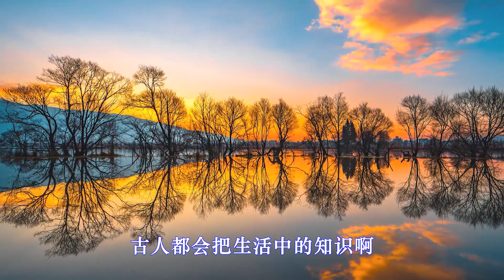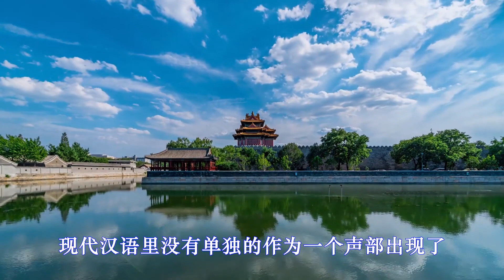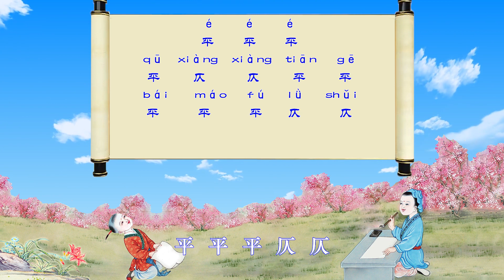少年诗苑（第一课）认识平仄